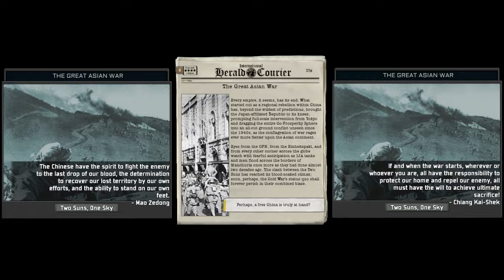TNO Super Event: The Great Asian War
Super event from the latest release of TNO 1.2.0 Toolbox Theory.

0:00 - Great Asian War (High Legitimacy)
0:45 - Great Asian War (Not enough Legitimacy)